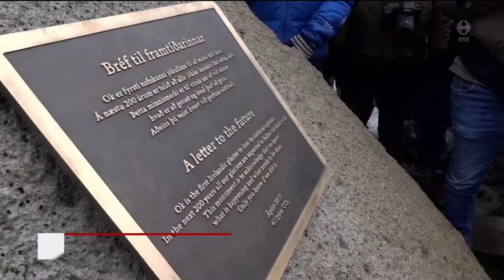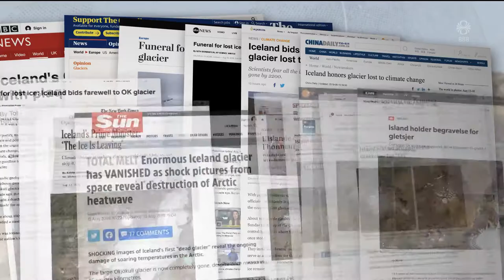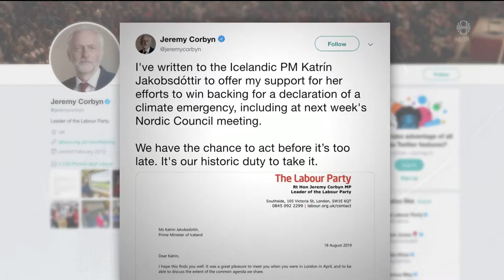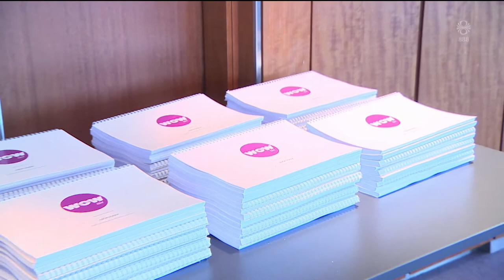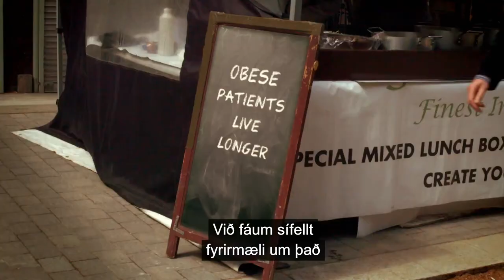Fréttir - 19. ágú 2019